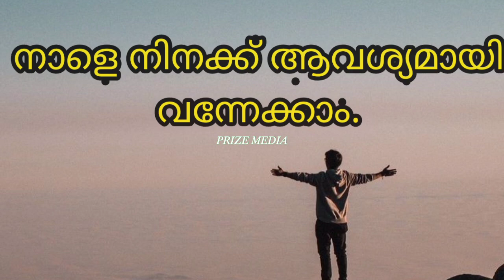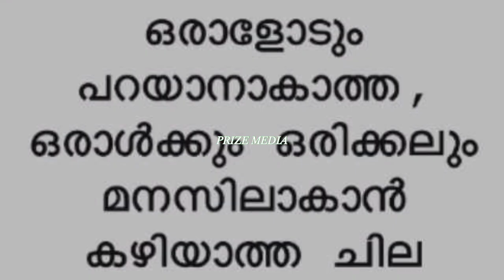148. ഇന്ന് നീ അവഗണിച്ചു വിടുന്നവരെ.. | malayalam life quotes | motivation.